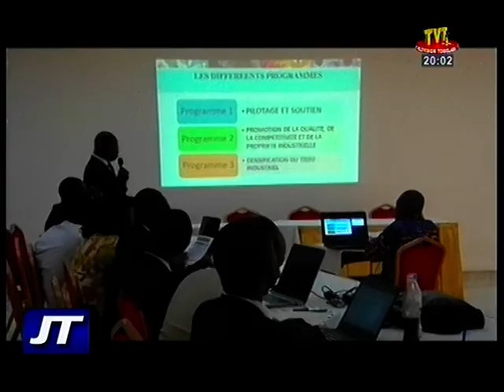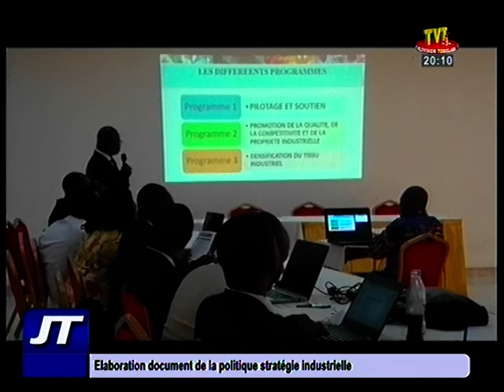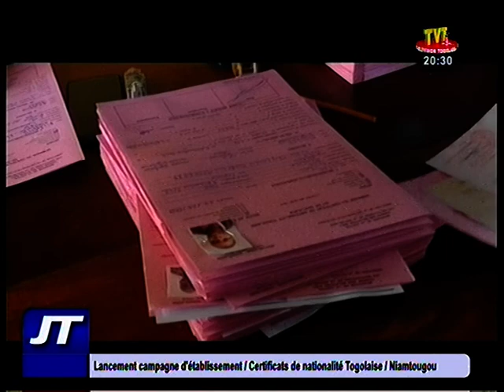Journal du 11 février 2019